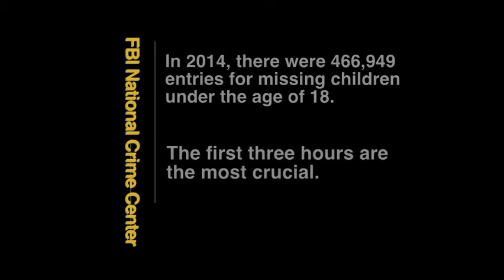KYK9 Searching for Noah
KYK9 Search and Reunite Services locates a lost child.

video by SGProductionsVideo.com